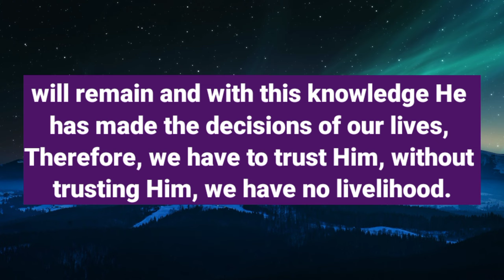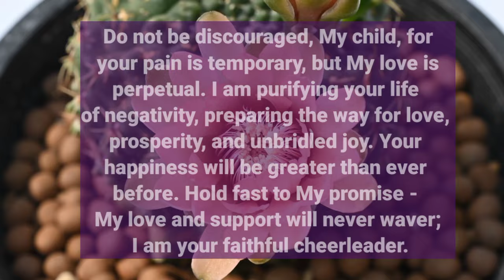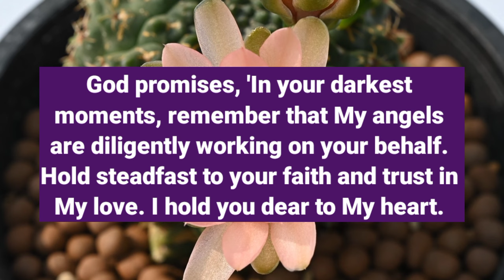God says 99% Of People Ignored But I Know You Not... Don't skip this special video.. God Message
God says 99% Of People Ignored But I Know You Not... Don't skip this special video.. God Message Episode 445